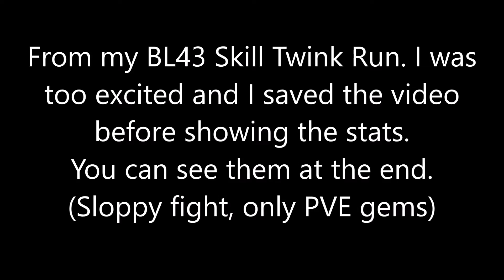Bloodborne - Ludwig / BL43 - Beasthunter Saif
Invasions with this build coming soon!